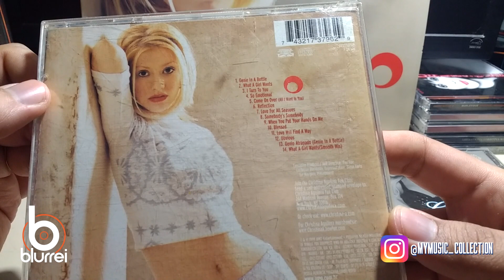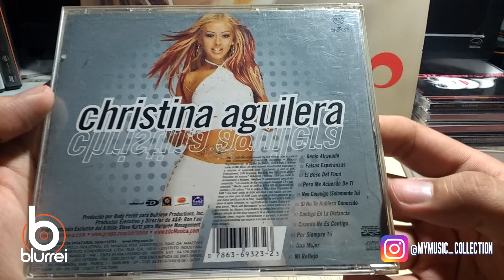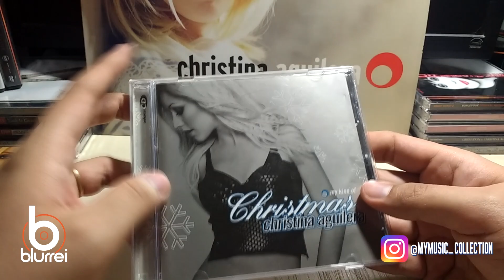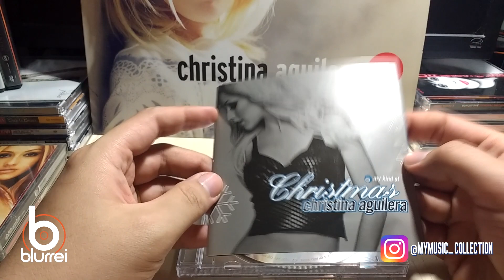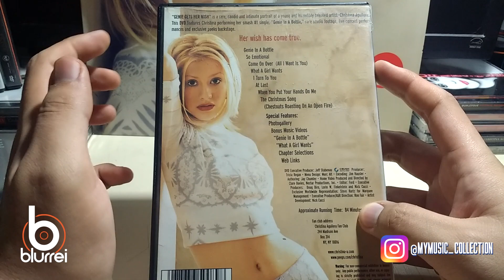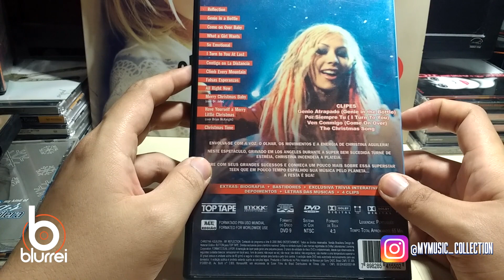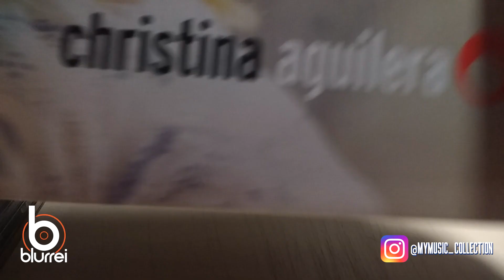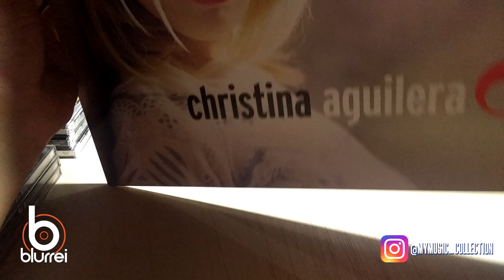Semana Especial Lotus Tour Dia 1 Christina Aguilera